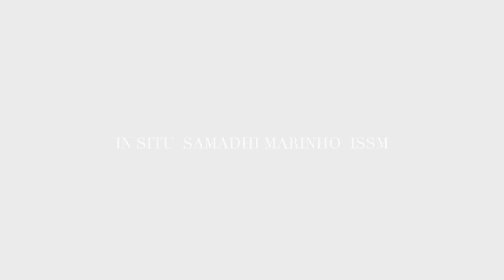IN BLUE PATTERN INPHOTOSERIES IN VIDEO INSTALLATION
IN BLUE PATTERN  IN VIDEO INSTALLATION

 Give you body time, space & stillness to integrate it all in.

Abstractions & Minimalism INPHOTOSERIES

Artiste Auteure  IN SITU SAMADHI MARINHO ISSM